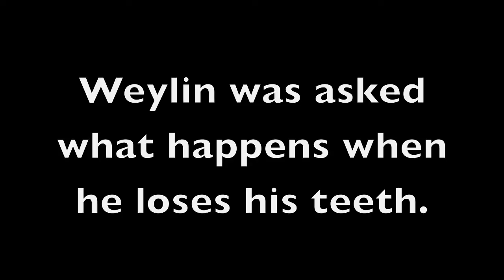Front Royal Outing: 2016!